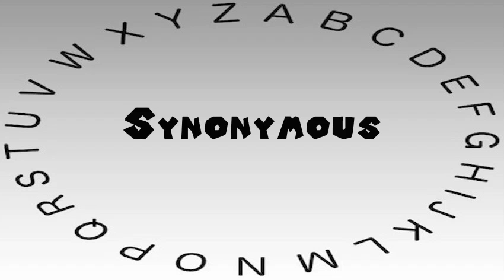How to Say or Pronounce Synonymous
This video shows you how to say or pronounce Synonymous.

How accurate does it say Synonymous? How would you say Synonymous?